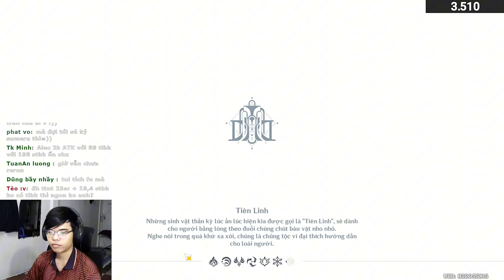Mình BỎ 2000 NHỰA Farm Cho Một Con FURINA TOP 1%!!! | Genshin Impact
Tập này thành vua hồi máu :v

 Ủng hộ cho mình qua:
➤ MB Bank: 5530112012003 - Văn Ngọc Nguyên Hạo